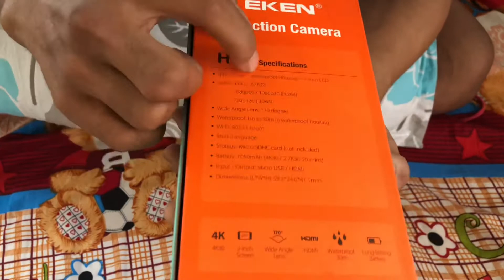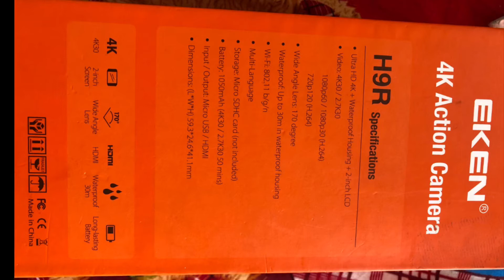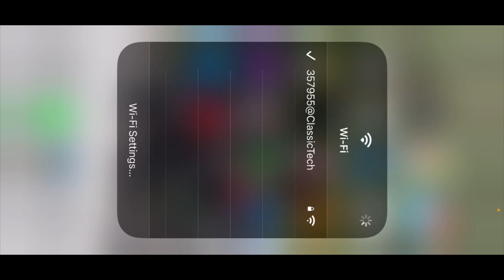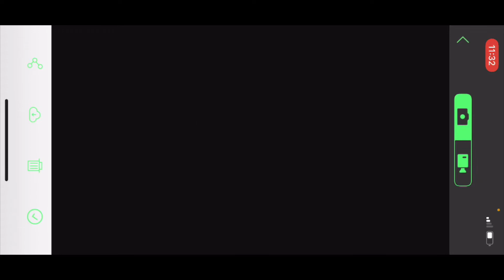Best Camera Under 1000 | Unboxing Eken 9HR. | 4k Action Camera 📸 For MotoVlog